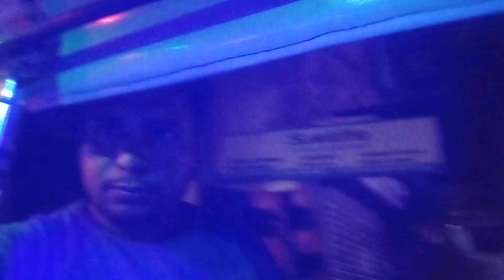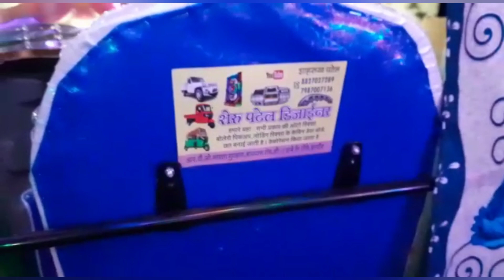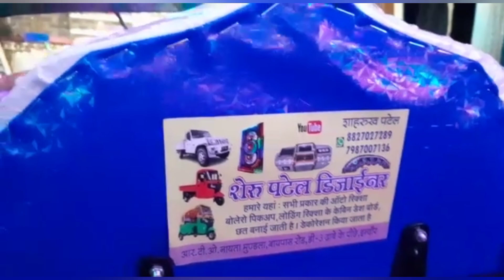auto riksha seat cover